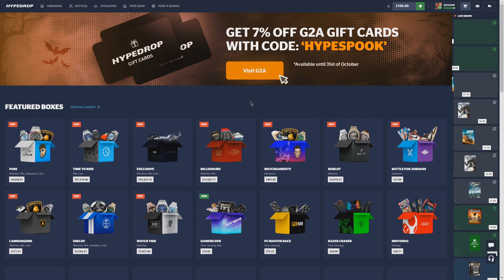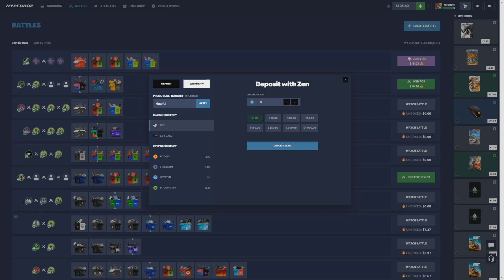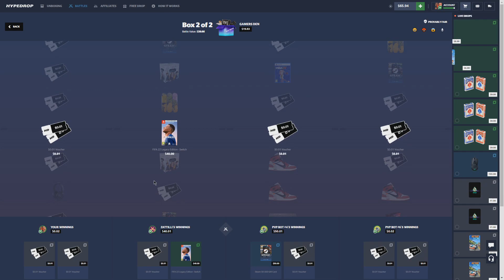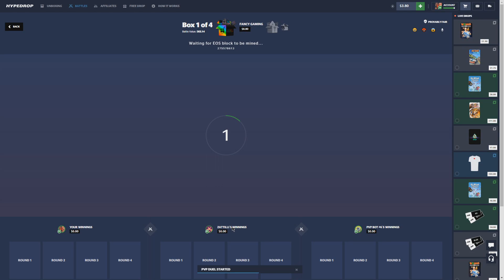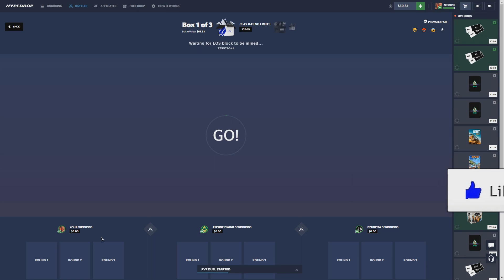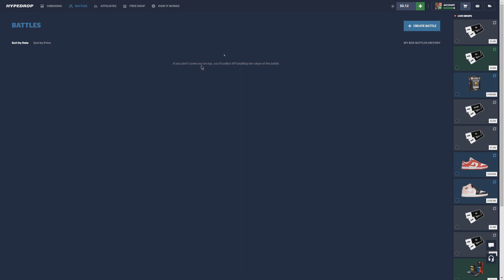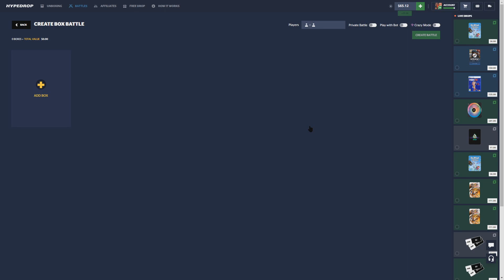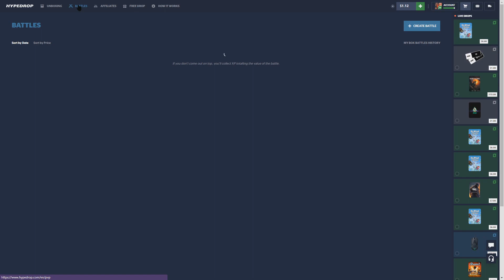THE *NEW* HYPEDROP TEAM BATTLES UPDATE IS INSANE... (GIVEAWAY)